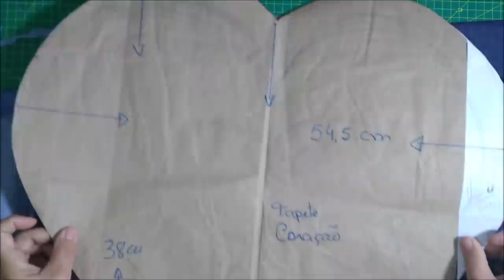Como fazer um coração de uma calça jeans usada !!!!!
Tapete feito em formato de coração com tecido de calça jeans velha. Utilizei 3 tonalidades de calças para fazer quadrados . Com a técnica Patchwork fui prendendo uma na outra. Na parte de trás coloquei um brim como forro, você, também, pode colocar jeans velho se tiver. Fiz o enchimento com a manta resinada 1 e fiz um kilt caminho de bêbado para fixar a manta no coração. Finalizei com o viés na cor azul marinho bem escuro. Utilizei a cola temporária para ajudar a fixar a parte do avesso to tapete.
Vídeo feito com corações em Patchwork e patchaplique